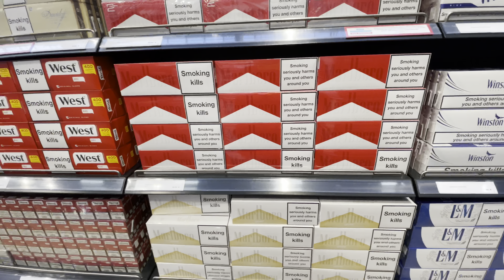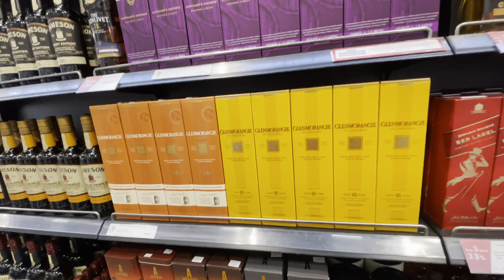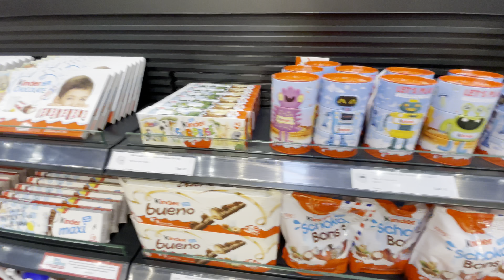АЛАНЬЯ ТУРЦИЯ, ВОЗВРАШЕНИЕ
возвращаемся в теплую Турцию. с нами приехали родственники из Украины: веселые украинки. начинаем видосики о приключениях Ируни и Пашуни в Турции))

Это помогает нашему развитию. Мы хотим развиваться и радовать Вас.